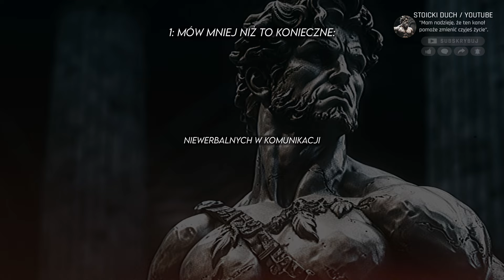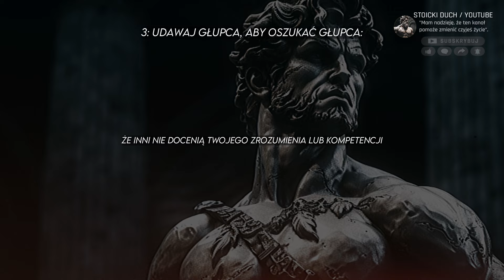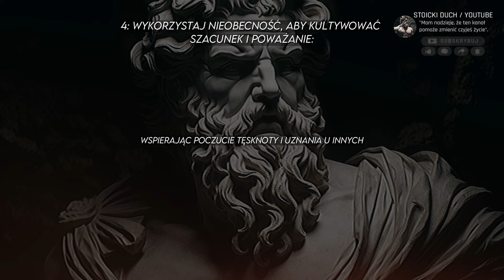7 Taktyk Manipulacji, Które Powinien Znać Każdy Mężczyzna | Stoicyzm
7 Taktyk Manipulacji, Które Powinien Znać Każdy Mężczyzna | Stoicyzm

👑 MOŻESZ DOŁĄCZYĆ DO NASZEGO KANAŁU JAKO CZŁONEK PRYWATNY, KLIKAJĄC PRZYCISK „DOŁĄCZ” (TWORZYMY SPECJALNE TREŚCI DLA CZŁONKÓW I DBAMY O ICH ROZWÓJ OSOBISTY)

Przeczytaj opis i przypięty komentarz! 🧠

"The 48 Laws of Power" Roberta Greena oferuje głęboki wgląd w dynamikę władzy i wpływu. Tekst ten bada złożoność władzy i wpływu oraz oferuje zasady, które można zastosować w różnych dziedzinach życia.
Ten film przedstawia niektóre z kluczowych zasad 48 praw i pomaga zrozumieć i zastosować dynamikę władzy. Każda zasada jest wyjaśniona w krótki i zwięzły sposób, dzięki czemu może pomóc w budowaniu silnych relacji społecznych i zawodowych.
7 Taktyk Manipulacji, Które Powinien Znać Każdy Mężczyzna | Stoicyzm
Marek Aureliusz, Seneka, Epiktet i inne lekcje stoickie.

Sekcje[]
00:00 - Wprowadzenie
03:08 - 1: Mów mniej niż to konieczne:
05:39 - 2: Unikaj nieszczęśliwych osób, pesymistów i pechowców:
07:55 - 3: Udawaj głupca, aby oszukać głupca:
10:15 - 4: Wykorzystaj nieobecność, aby kultywować szacunek i poważanie:
13:26 - 5: Wykorzystaj swoje mocne strony:
15:49 - 6: Opanuj sztukę zalotów:
18:11 - 7: Ujarzmij śmiałość i odwagę:
20:04 - Koniec Wideo